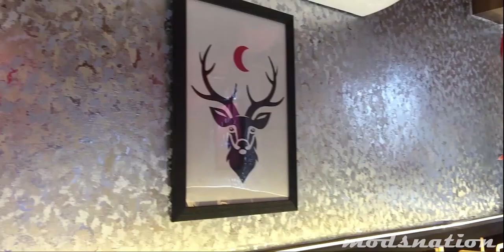NOT EXPECTING THIS IN INDIA !!!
Hello Guys,

उम्मीद नहीं थी इंडिया मे ऐसा कुछ होगा  | Most Luxurious Car Accessory showroom in India

Decent Carzz
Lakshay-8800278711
Pocket D 805 Dilshad garden Delhi - 110095(Near Greenway School)

Guys First of all if you like this video please Like, Share, Comment & hit the subscribe button & don’t forget to press the Bell Icon to Never Miss an Update from Mods Nation
Mods Nation is all about Car Modifications, Custom Car Audio setups, Body kits, Performance Mods, Car Reviews & DIYs basically.
You will also get knowledge about Car Servicing & Car Maintenance knowledge on Mods Nation

If you want to feature your Car in our Channel (Totally Free of Cost)